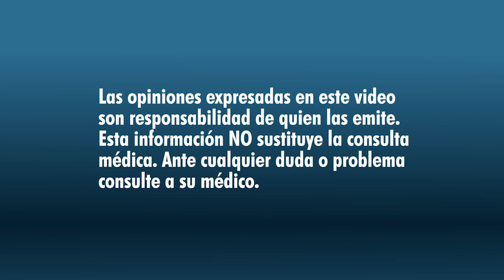FRACTURAS. Síntomas y tratamiento.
El Dr. Leyver Morales nos explica en esta ocasión cómo identificar una fractura osea y nos dice cuál es el tratamiento adecuado dependiendo de cada caso.